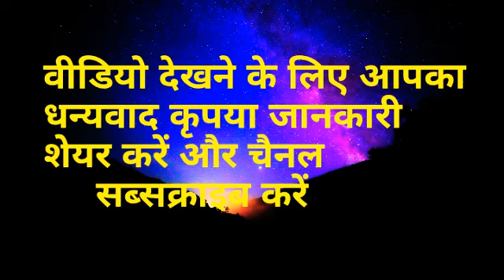२३सितंबर २०२० राहु केतु का राशिपरिवर्तन जानिए मकर राशि के जातक आपके लिए क्या लाभ क्या हानि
Dimand Drafts are Available Get a question about yourself free on Whatsapp Regardless of the problem, the remedy for every problem is certain Contect For Astrologer Pankaj Shastri [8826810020], [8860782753]

ज्योतिषचार्य पंकज शास्त्री ज्योतिषविशारद व वास्तु विशेषज्ञ कुंडली विश्लेषण ,कुंडली निर्माण, मुहूर्त विश्लेषक .राशि रत्न , सभी प्रकार के यंत्रों, रुद्राक्ष,स्फटिक,तुलसी, मोती,सभी प्रकार की मालाएँ ,धार्मिक अनुष्ठान, नवग्रह शांती, गृह प्रवेश व वस्तु पाठ ,महामृत्युंजय पाठ,पितृ दोष निवारण विवाह योग्य युवक युवतियों के रिश्तों के लिए संपर्क करें हमारे कार्यालय में कार्यलय का पता A-49/1 वेस्ट विनोद नगर नई दिल्ली92